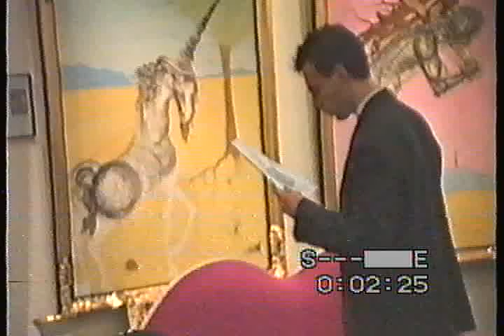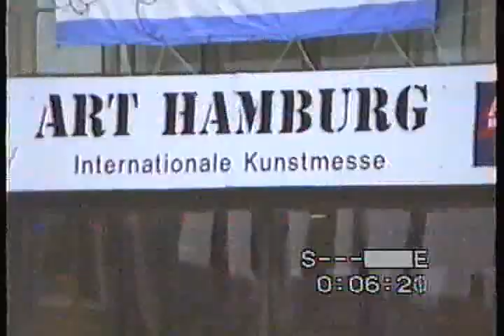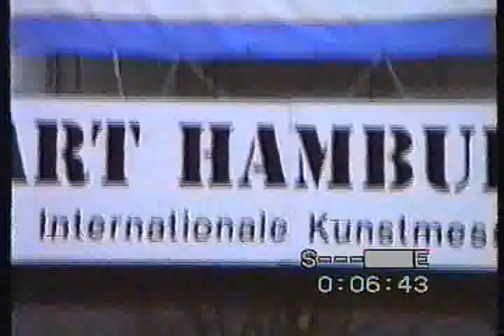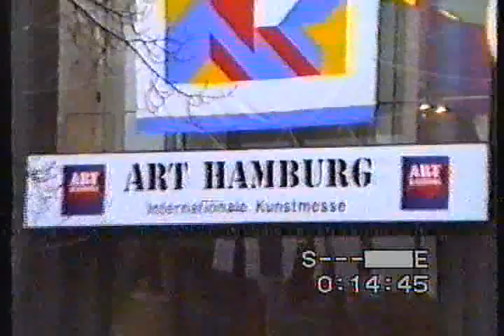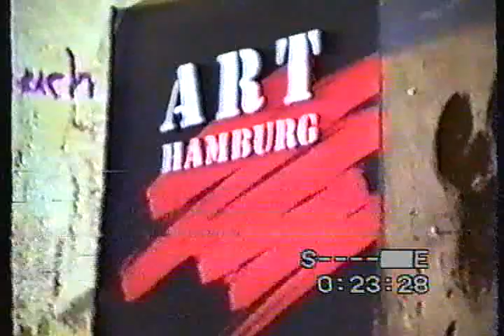Marina gabitashvili with avant-garde artist Zurab Getsadze